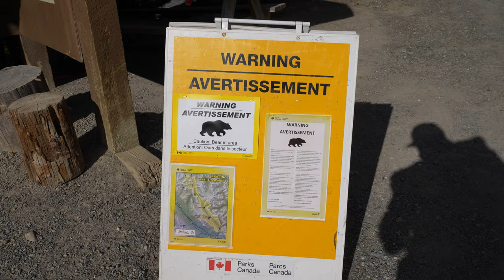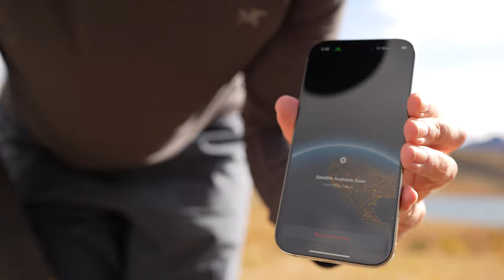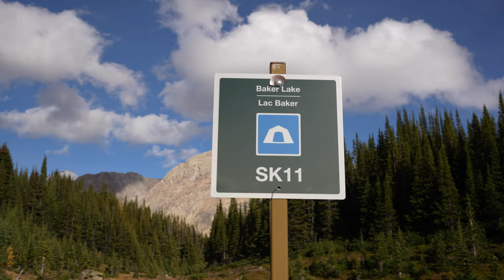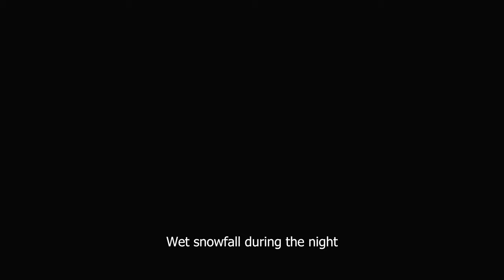Solo Backcountry Camping for the First Time Ever - 4 Days, 3 Nights around Skoki Loop in Banff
My first ever solo backcountry camping trip!  This trip took place in late September during peak larch season.  I spent 4 days, 3 nights in the backcountry. This hike starts in Lake Louise and goes behind the ski resort around Skoki Mountain.